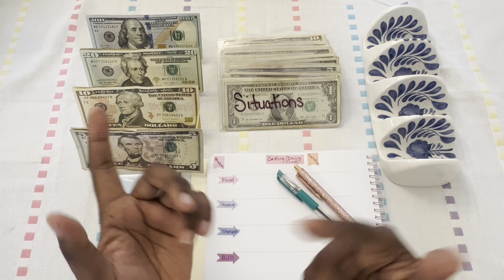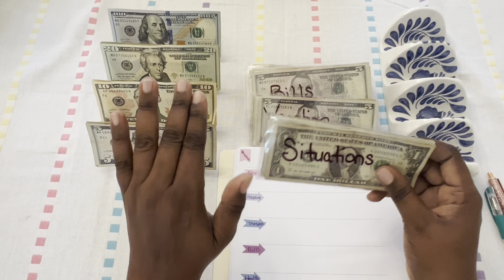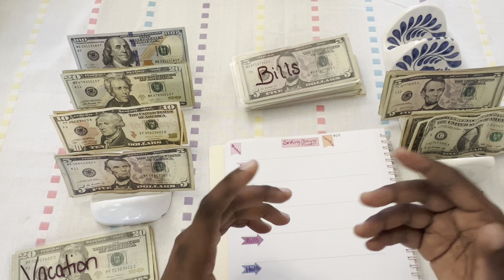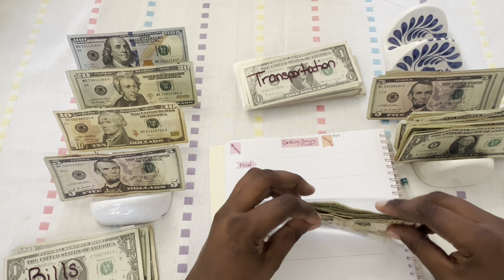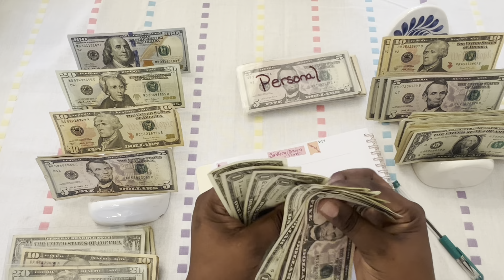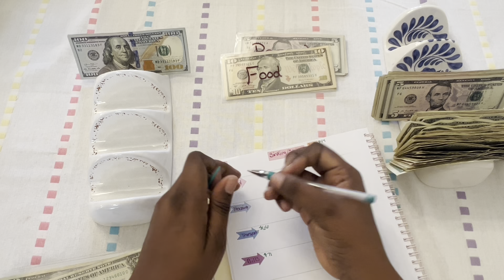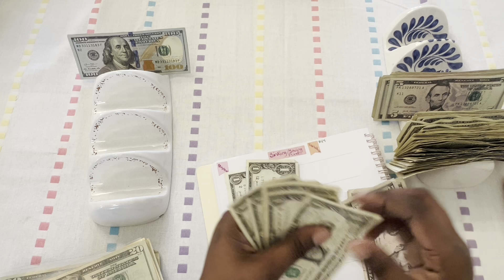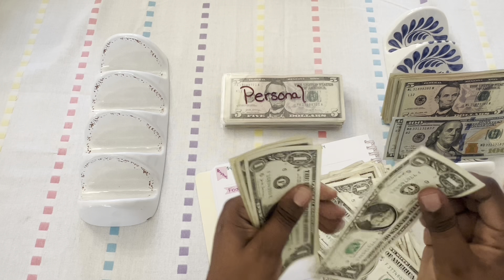CASH CONDENSING | SINKING FUNDS | GRADUATION BINDER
I’ve revamped the way I save for my sinking funds and have been putting in a dollar here or there whenever I could for the past 30 days. How much did I SAVE? Watch a see. Condense with me!

To see my graduation decor video of how I made my first balloon arch here’s the video: